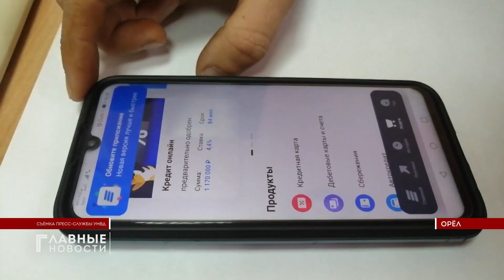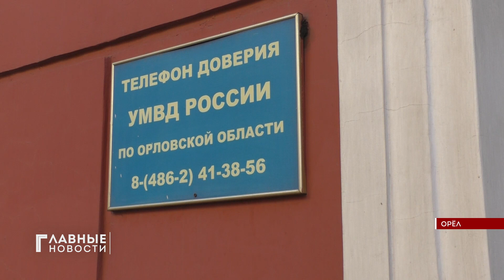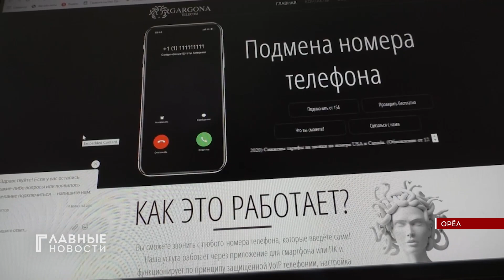Мошенники продолжают обманывать орловчан.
«Никогда не разговаривайте с незнакомцами» - этот совет из знаменитой книги Булгакова вполне мог бы уберечь от преступников. Подробности в нашем сюжете.